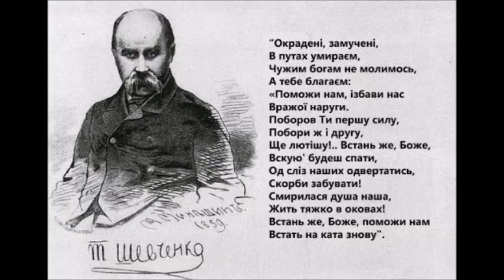ТО ЧОМУ Ж ВЕЛИЧНІ ХВИЛІ, НЕ ВТОПИЛИ ВАС.. КНУРІ..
вірш чита автор, А.